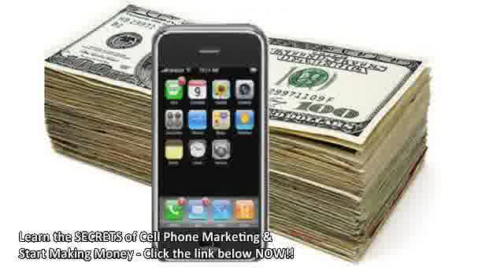DISCLOSED - smart phone tactics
- Click on the website link and eventually make income. Be capable to perform from dwelling. You're going to be proven how to revenue from the huge universe of cell phones and cellular products. You will definitely dazzle these people your strategies and make funds, maybe extra than you can count!